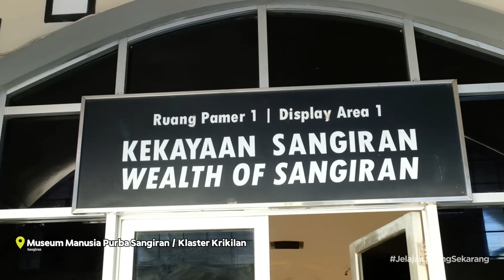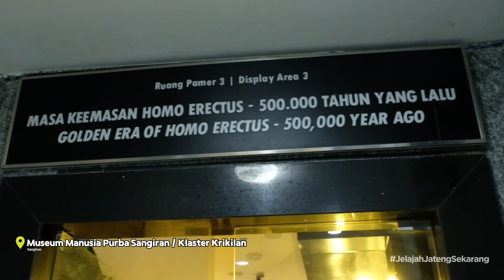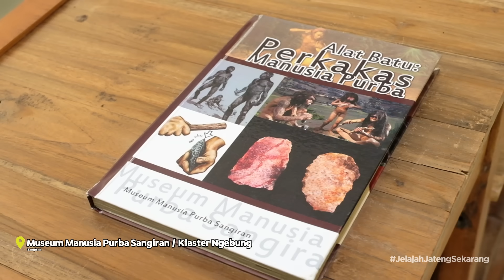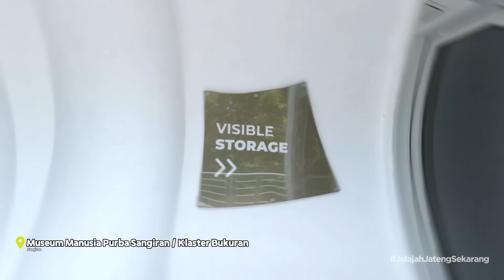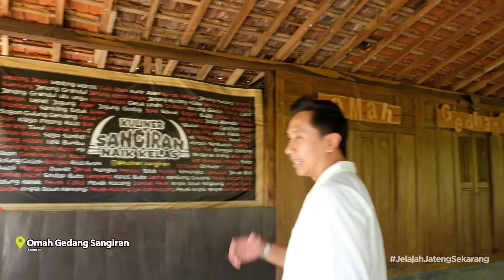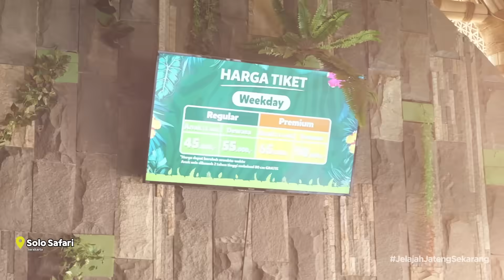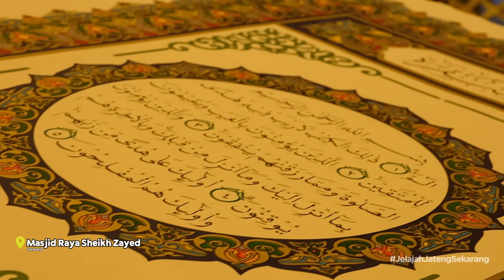Dari manusia purba sampe air laut di tengah sawah! Sragen tempatnya!! JelajahJatengSekarang Part 2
Hari kedua jelajah Jawa Tengah kita ke kota Sragen! Wah di sini sih gudangnya sejarah ya. Sejarah manusia purba sampe ternyata dulu tanah Jawa itu adalah lautan loh.
Ada juga kebun binatang yang lengkap banget di Solo Safari!
Wah ini sih gak perlu ke luar negeri ya, di Jawa Tengah ada semua!
Dan terakhir ngeliat keindahan Masjid Raya Syekh Zayed yang bagus parah!
Tungguin part 3 ya!
Langsung follow @visitjawatengah @disporaparjateng
Yuk